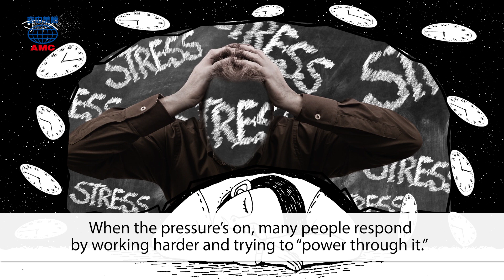2019年09月號Unit-11-1【別讓過勞把你燃燒「怠」盡】-課文朗讀(有字幕)